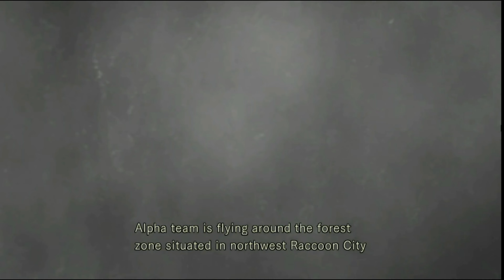Resident Evil Remake - Chris Intro